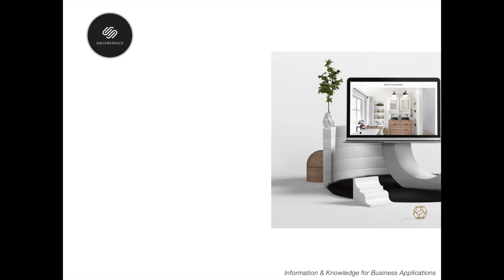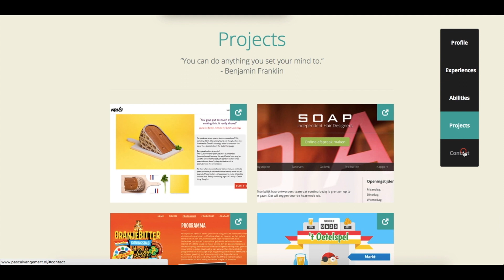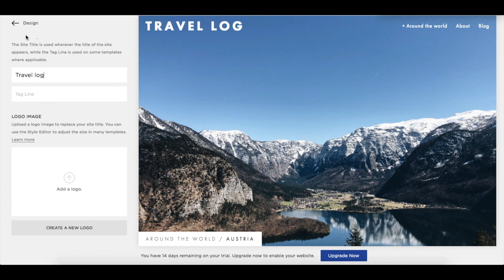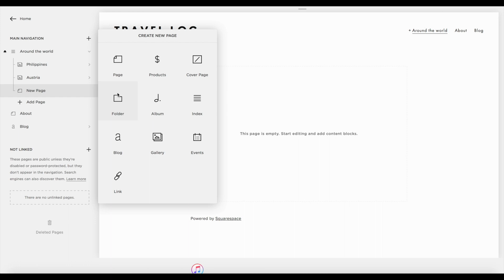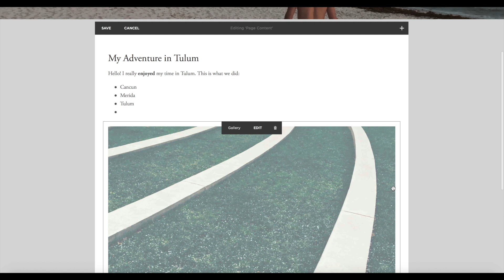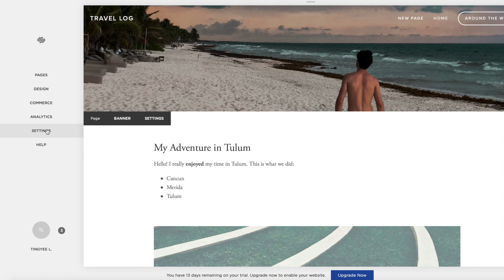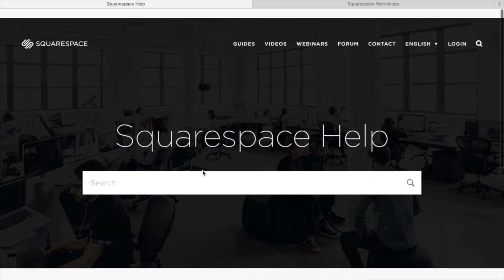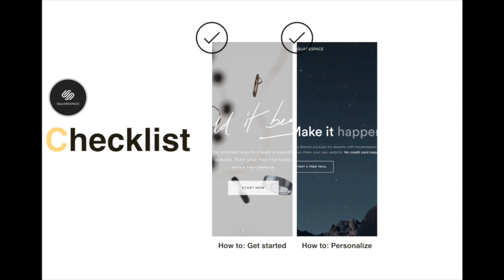Squarespace – Building Your Own Website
Copyright Music: Coldplay